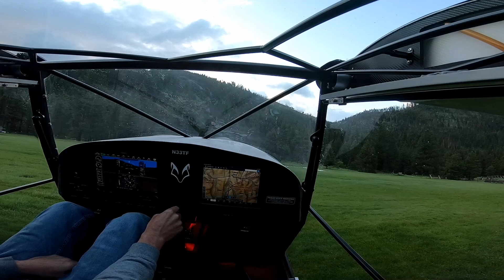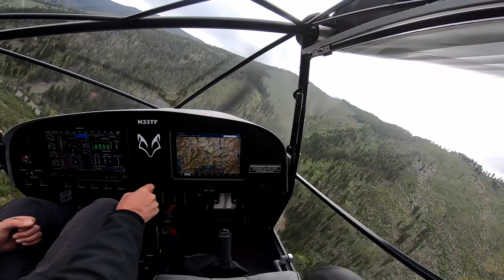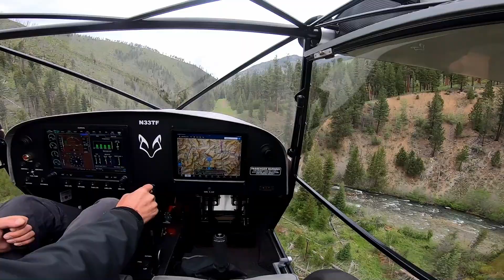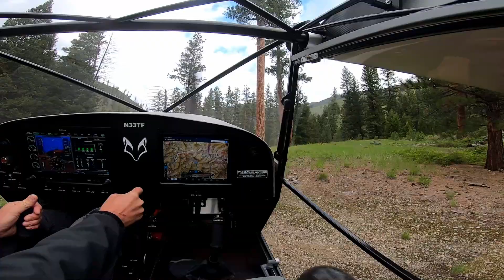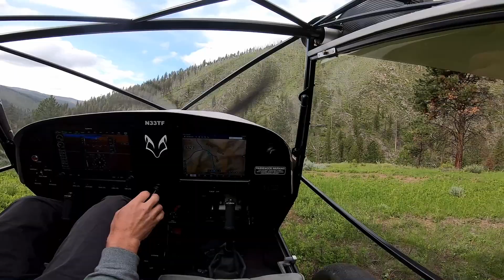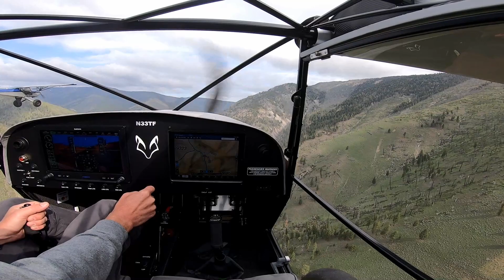Idaho Kitfox SS & Kitfox STI 2023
Johnson Creek, Simonds, Mile Hi.